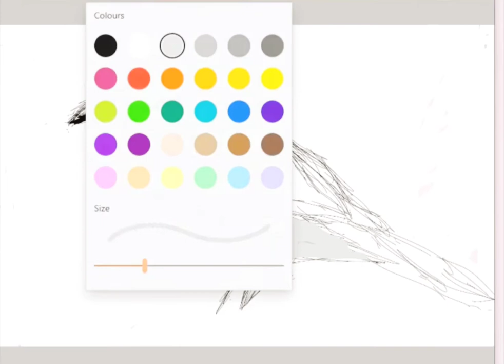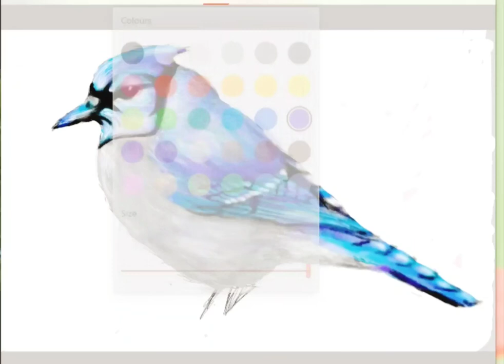How To | Draw a Blue Jay | Tutorial | Digital Drawing | How to Draw Birds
Continuing with birds, because they're just too pretty, this is how to draw a Blue Jay (also my first attempt).